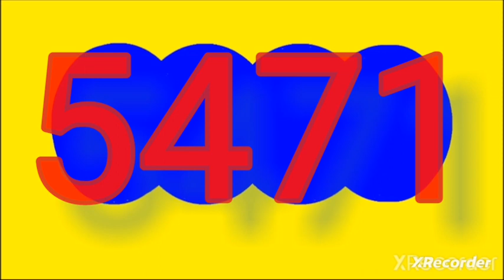Resultados cafeterito dia cafeterito tarde y dorado mañana de hoy jueves 19 de octubre del 2023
RESULTADOS SORTEOS DE LOTERIAS Y CHANCES DEL jueves 19 octubre del 2023